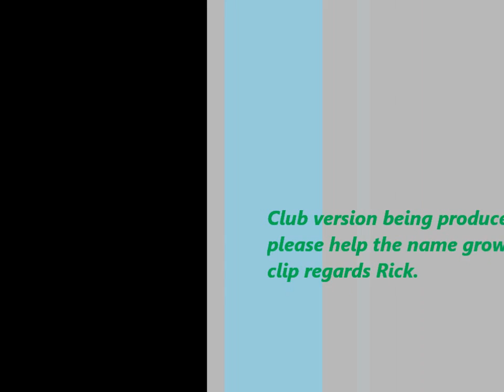Rick Havenstein Gotta Be Brave (original)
Rick Havenstein singing *LIVE* ADD ME ON FACEBOO K FOR UPDATES@MUSIC MACHINE RICK HAVENSTEIN